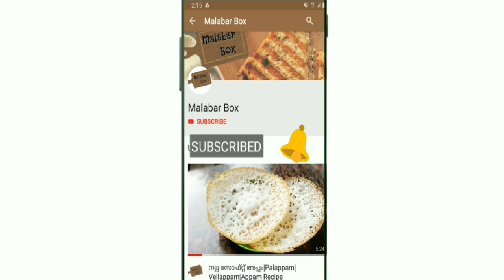Luquaimat |Arabic sweet|Dumplings Recipe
INGREDIENTS
• Al purpose flour : 2cups
• Cornflour :1/4 cup
• Salt : a small pinch
• Yeast: 1 teaspoon
• Sugar : 3teaspoons
• Milk : 1cup